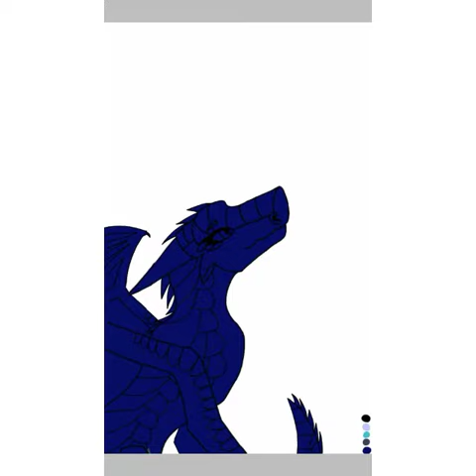Distantnight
A speedpaint of my hybrid child. She had a major design change (She used to look completely different), and I changed Distant's name, which used to be Nightsplash. She also used to be wayyyy to overpowered. So I changed things up a bit. Distant is a Sea/Night Hybrid, looking more like a NightWing, but with SeaWing coloring and star scales on the wings. I did shading this time and wasn't lazy. Hooray for me.